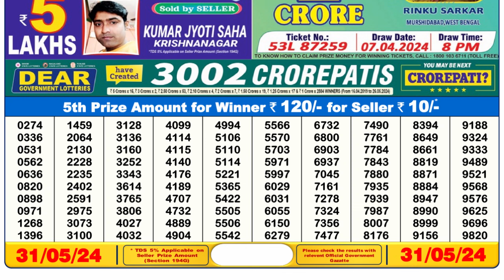🔴Dear Lottery Sambad Live 6pm today 31.05.24 Nagaland State Lottery Result